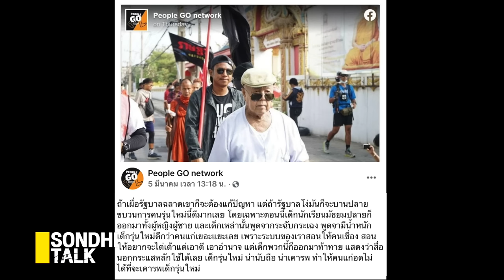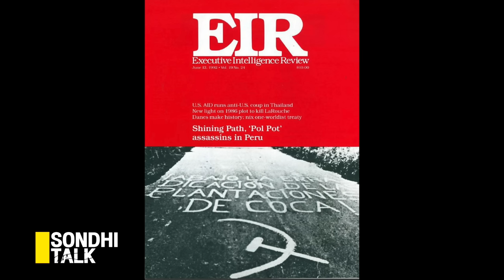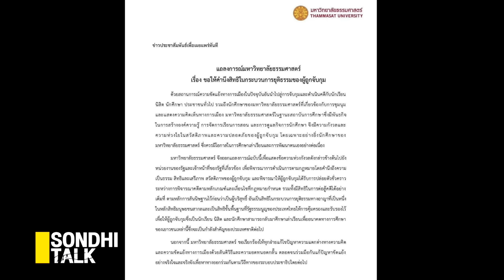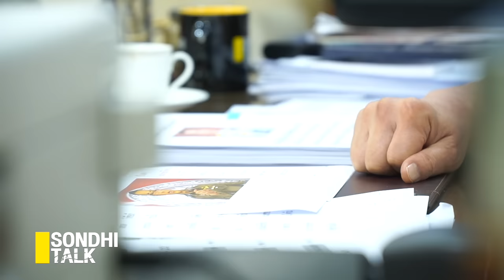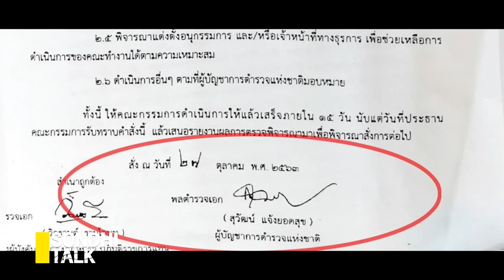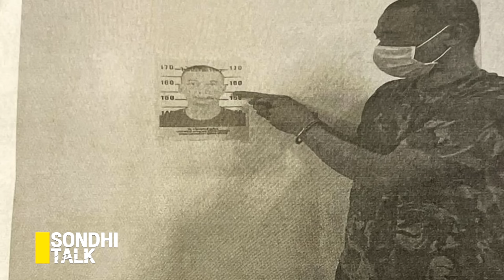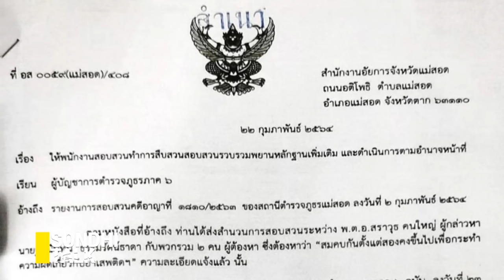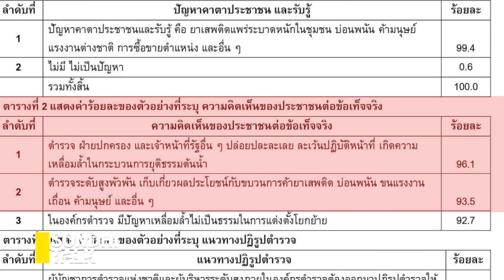วันพิพากษา “สุวัฒน์ แจ้งยอดสุข” Ep76 (Full Program)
Full Program มาเเล้วครับ ใครที่พลาดรับชมได้เลยครับ
SONDHITALK : ผู้เฒ่าเล่าเรื่อง Ep76 (Full Program)
    " วันพิพากษา สุวัฒน์ เเจ้งยอดสุข"
    เปิดอภิปรายไม่ไว้วางใจ ผบ.ตร.นอกสภาถึงบทบาทเเละผลงานที่ผ่านมา
    โมฆะบุรุษ ศ.ศิวรักษ์ อีกครั้งกับการตอบคำถามถึง ศ.ศิวรักษ์